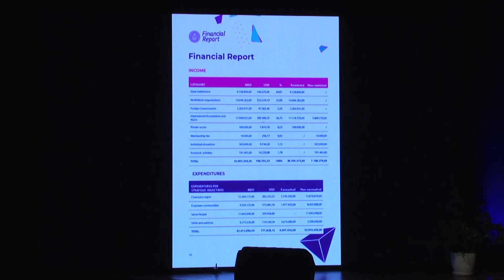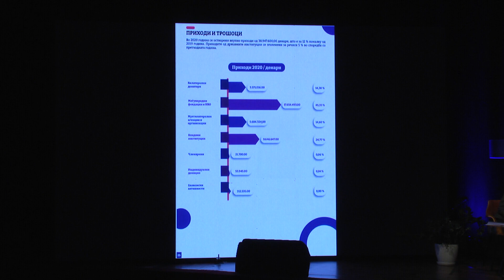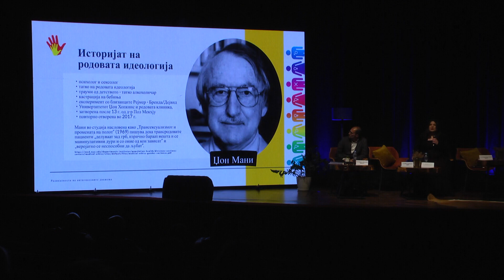„Родителскиот фронт“ уште еднаш го крена гласот против родоводата идеологија 23.04.24